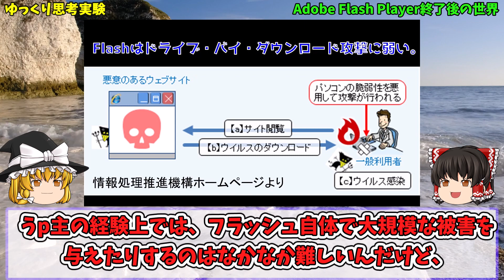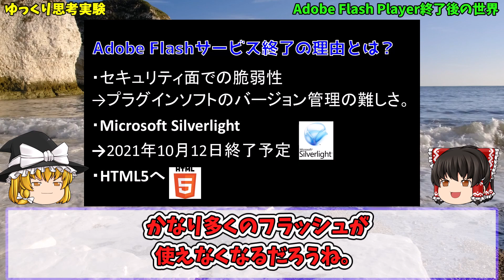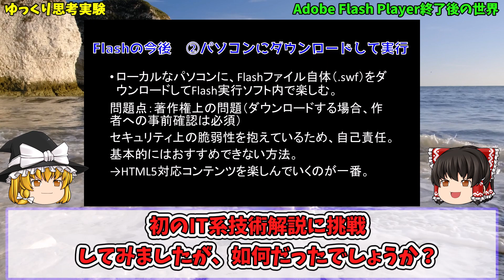【ゆっくり解説】Adobe Flash Player終了後の世界【IT技術・情報セキュリティ・インターネット文化】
2020年12月31日、正式なサポートが終了する「Adobe Flash Player」、終了に至った流れと、気になるフラッシュゲームの行方、今後のインターネットへの影響について、わかりやすく解説してみました。

◎アマゾンの欲しい物リスト（投げ銭感覚でお願いします。